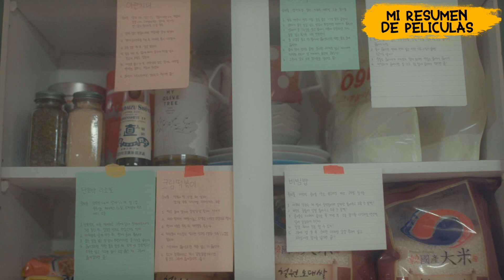❤ resumen ► Su ATRACTIVO IDOL de cartón COBRA VIDA y ambos SE ENAMORAN | my romantic some recipe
my romantic some recipe resumen ► Una jovencita le da vida a su Idol de cartón, y ambos se terminan enamorando
Deja tu like 👍🏻
Comenta ⌨💨
▬▬▬▬▬▬▬▬▬▬ TAGS 📉